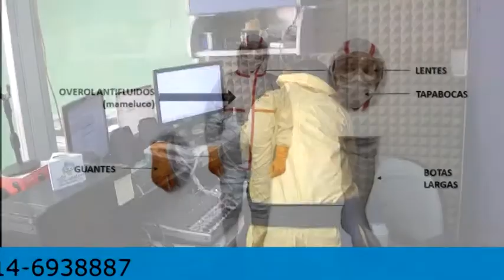Cómo se realiza la desinfección. Foro Chat 4